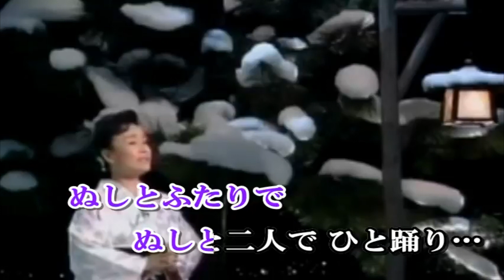【ひばりづくし】美空ひばり /cov. たしろこうじ(多城康二) / 映像音源 tikazu higashiさま /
美空ひばりさんの映像音源は
いつも tikazu higashi 様からお借りしてます。